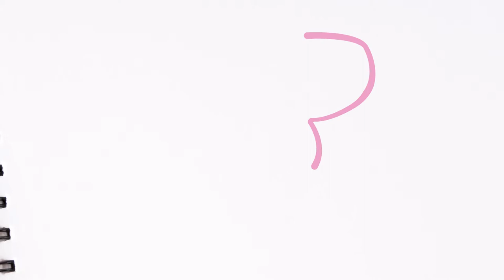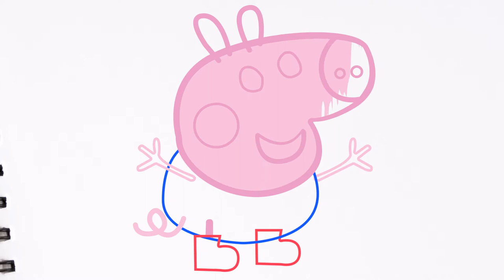Disegniamo e coloriamo Peppa Pig - Video per bambini 🧡​🌈​🎨​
Drawings, animation and video by GAIA FOGLI.
Copyright : BOOBO E BUBU 😁👻